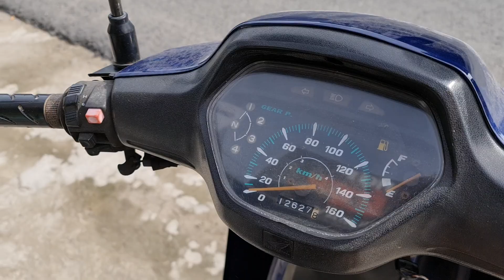Wave anpha lóc đen 2003